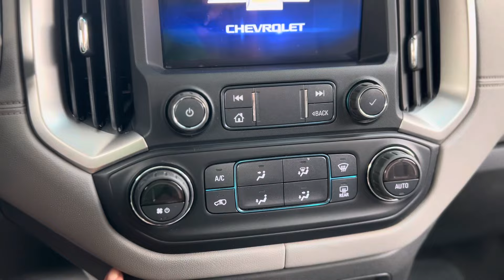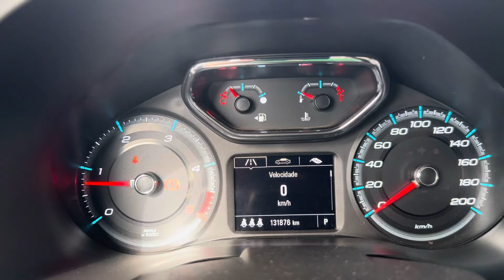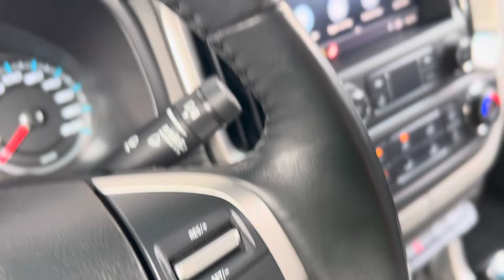Chevrolet S10 Ltz 2.8 4x4 Diesel 2022 a venda!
Chevrolet S10 Ltz 2.8 4x4 Diesel 2022
131.000
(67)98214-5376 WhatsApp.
Rua Maranhão 95 Vila Célia